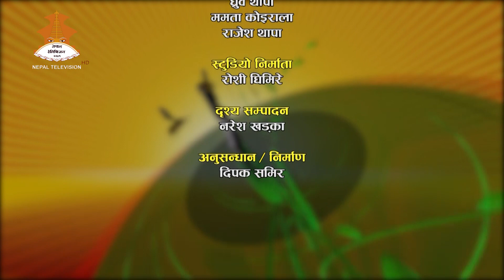SAMBADMA KRISHI 20760717 || पदमनाथ आत्रेय/जाडो मौसममा फलफूल रोप्ने र हेरचाह गर्ने तरिका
Producer: Dipak Samir